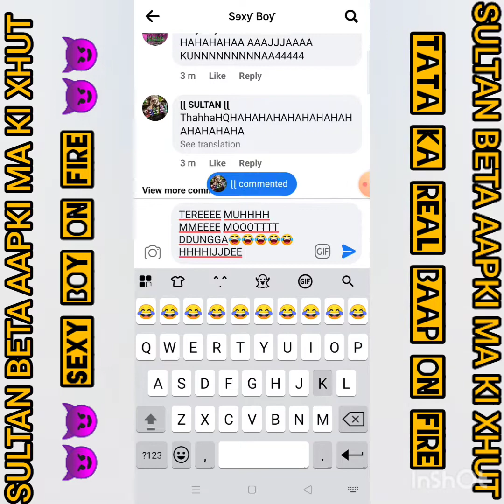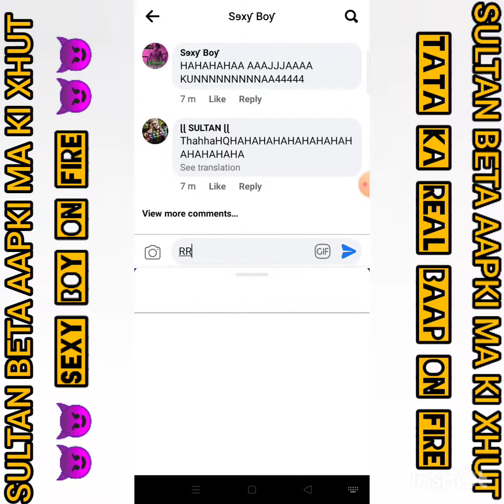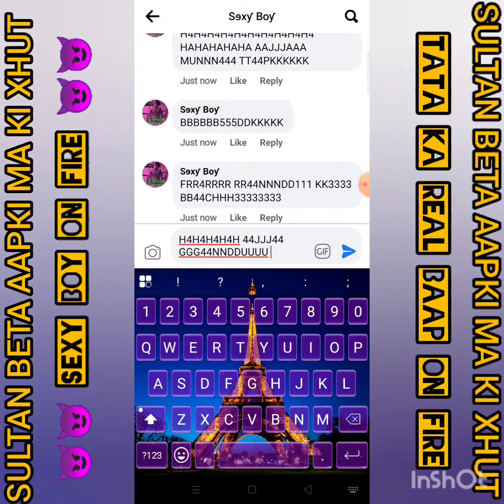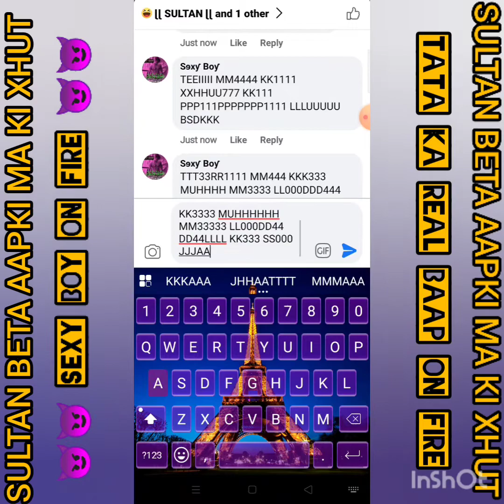FB POST FYT VIDEO |||| H1JD3 K3 B4CCH3 SULTAN K1 M44 K1 0N V1DE0 XHUD41